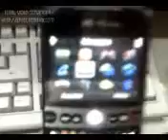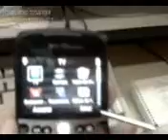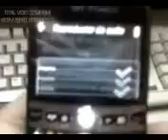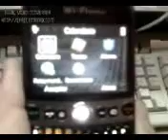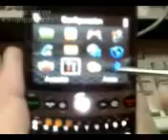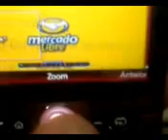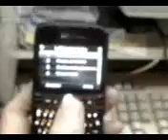ML 97567189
Video Migrado